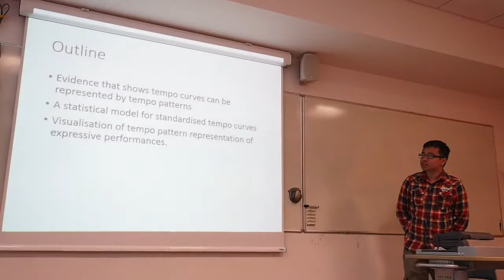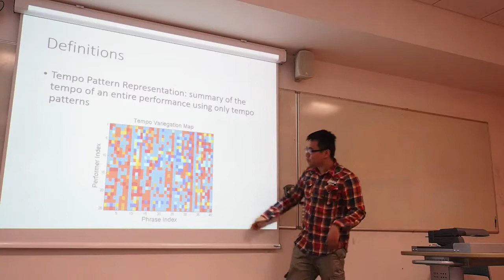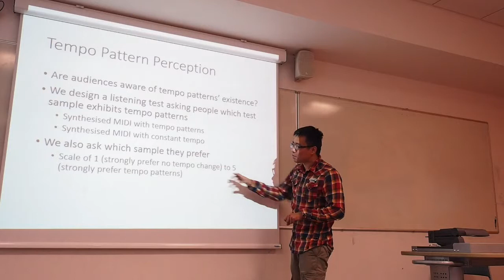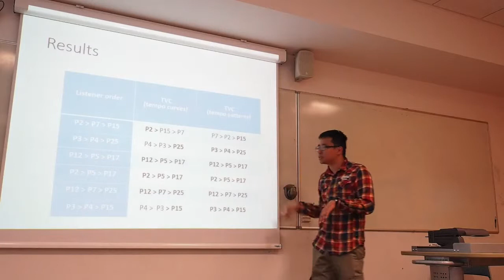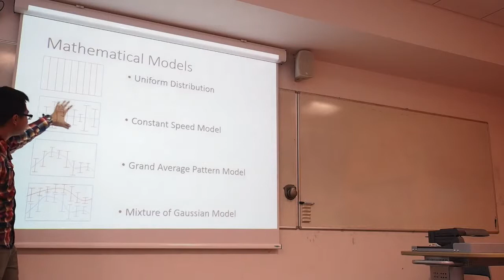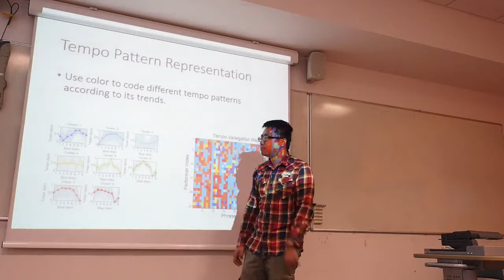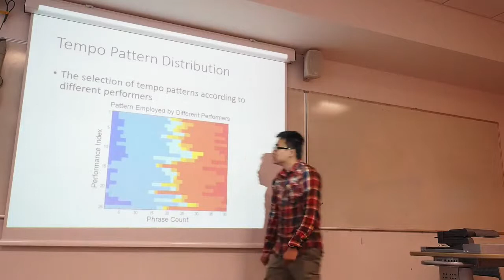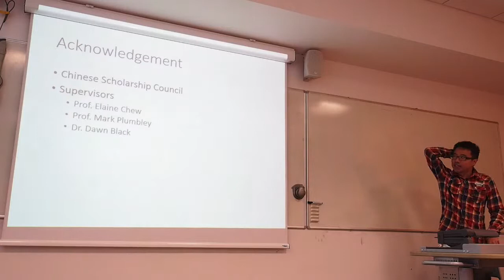Seminar on Music Notation & Computation #3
Tempo pattern representation for expressive performances
Shengchen Li